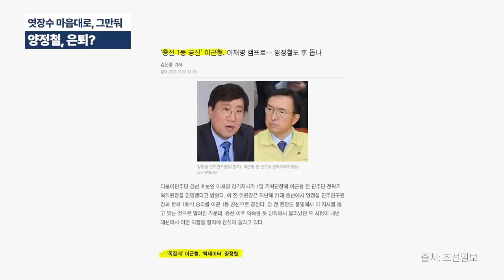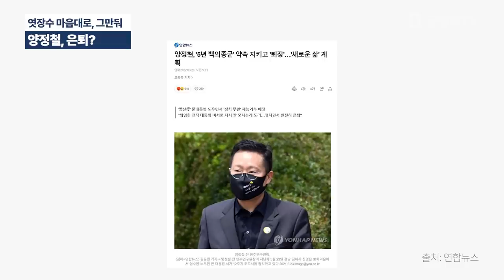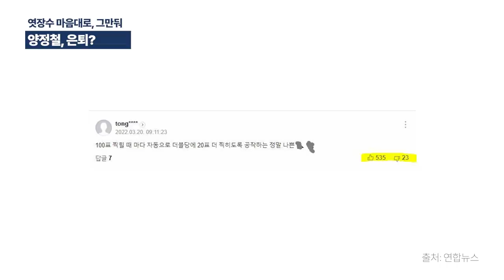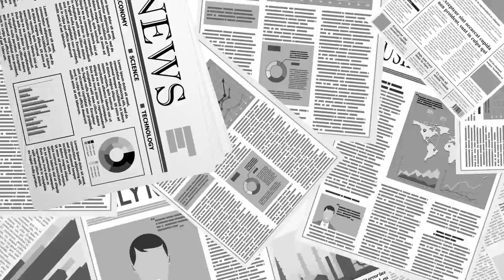양정철, 은퇴(3.20 연합뉴스) / 4.15는 어떻게 하고 은퇴? / 그냥 덮어버리면 모를까? 그 엄청난 일의 주역이 어떻게 은퇴한다는 것인지 [공병호TV]